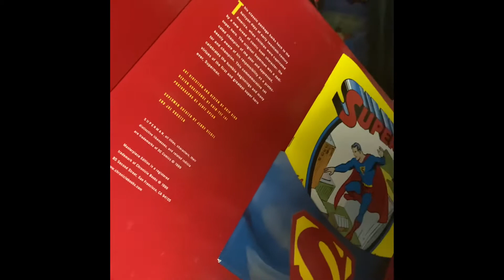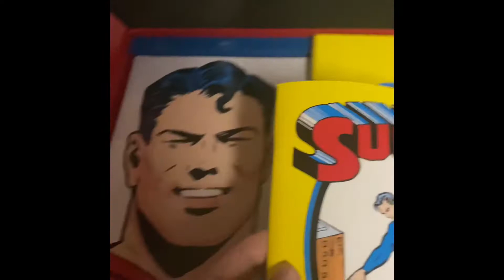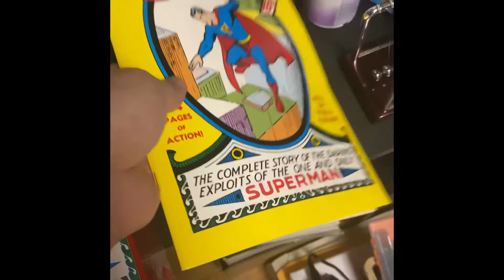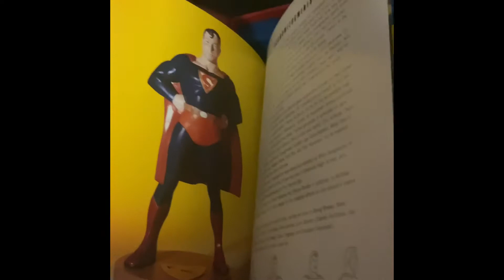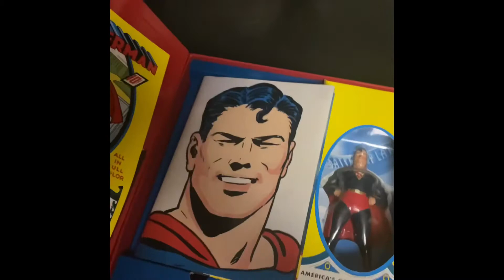Vintage SUPERMAN Masterpiece Edition set